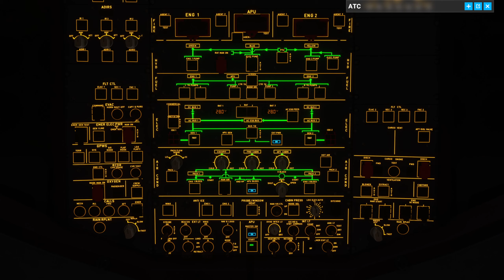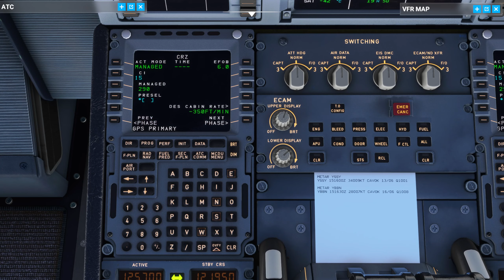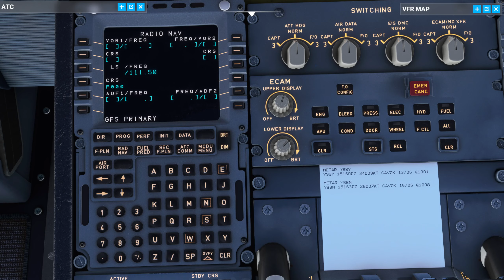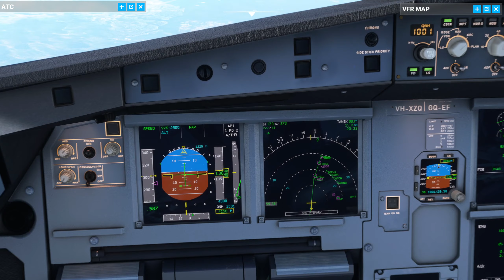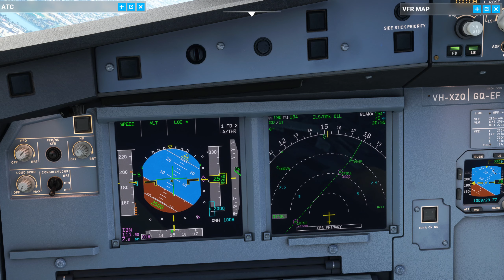QF3556 - YSSY-YBBN ( Sydney Sunrise Dept and Brisbane city tour arrival )for David Dean